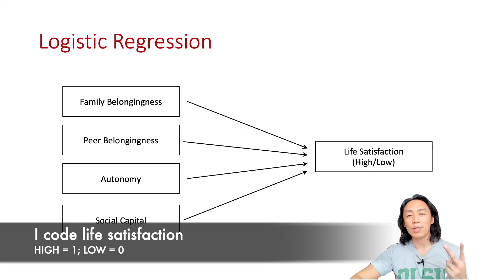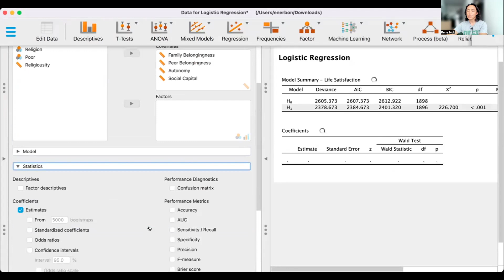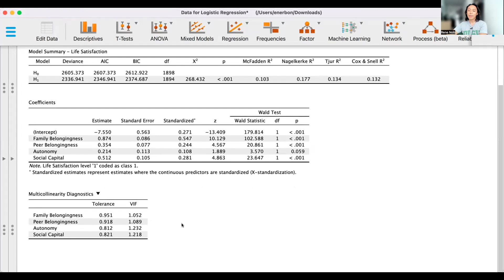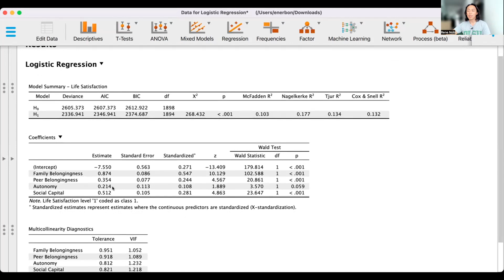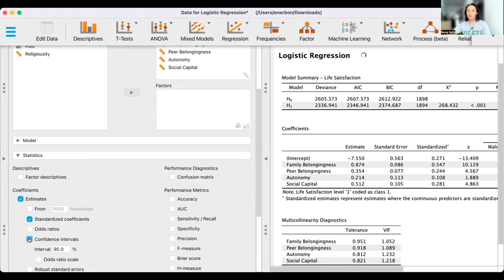JASP Tutorial: Logistic Regression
📊 JASP Tutorial: Logistic Regression Analysis
Learn how to perform logistic regression in JASP with this step-by-step tutorial! Perfect for students and researchers, this guide explains how to analyze binary outcomes and interpret your results with ease.